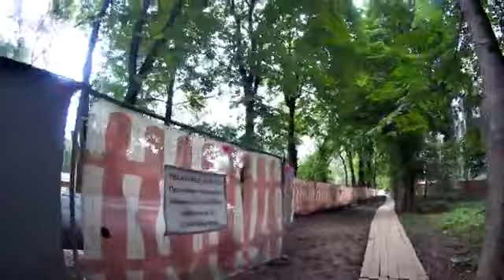Реновация в Зюзино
Рассказ про 4 точки реновации на Болотниковской, Керченской и Херсонской улицах в районе Зюзино на юго-западе Москвы. Автор – Андрей Плюснин.